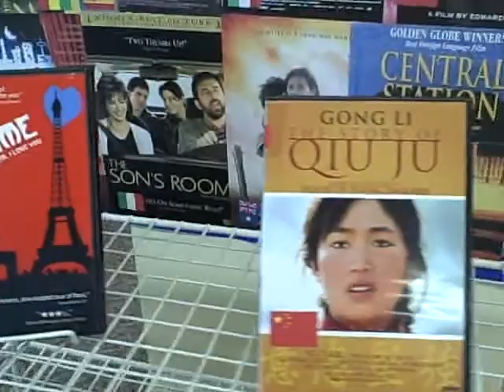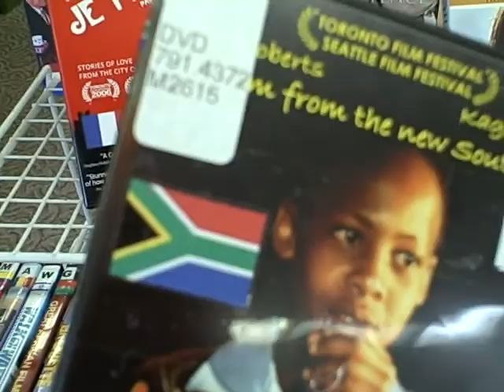New foreign films, thanks to the Friends of Chevy Chase Branch Library